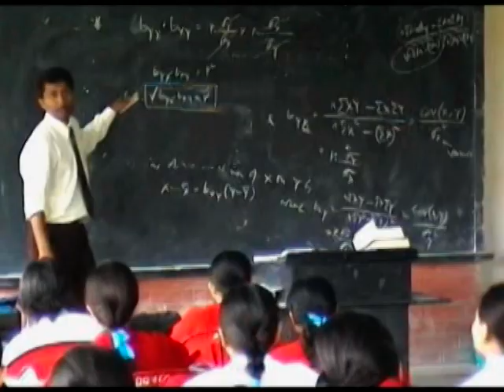Dr. Graham's Homes ISC Batch 2008 XII Science Part 1